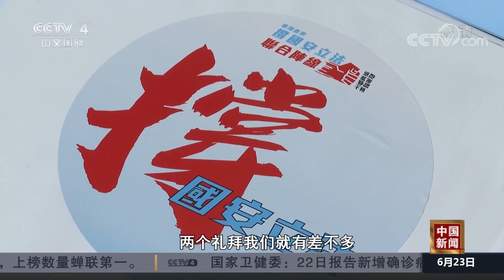[中国新闻] 香港各界期待涉港国安法尽快颁布实施 | CCTV中文国际